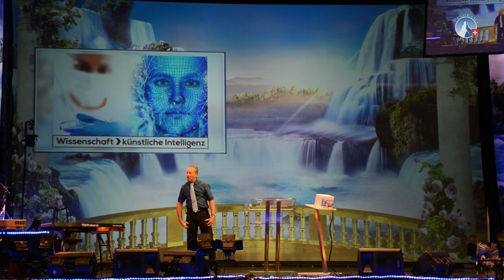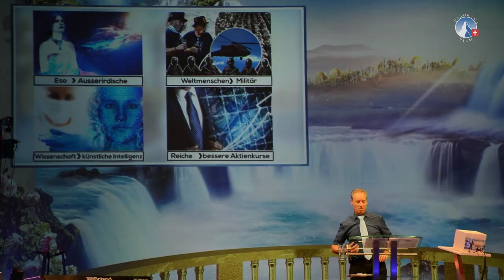Sprache des Schwarmes – Teil 1 Ivo Sasek | Schwarm-Power-Konferenz 2019 – sasek.TV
Ivo Saseks Botschaft zum Thema "Sprache des Schwarmes" an der ersten Schwarm-Power-Konferenz im Juli 2019

Diesen und alle weiteren Beiträge jetzt auf sasek.TV ansehen!